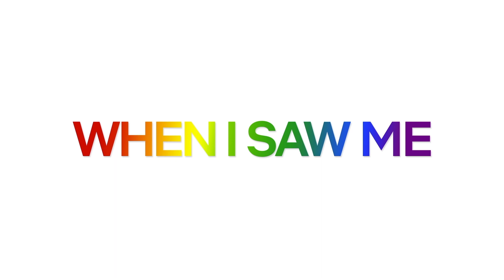PrideOnNetflix | When I Saw Me | Netflix Philippines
To the LGBTQIA+ community, your stories matter. Your stories are important. In celebration of Pride month, watch BJ Pascual, Marga Bermudez, Samantha Lee, Issa Pressman, Fifth Solomon, and Kevin Balot share theirs and talk about finding the courage to share your own. 🌈 ❤️